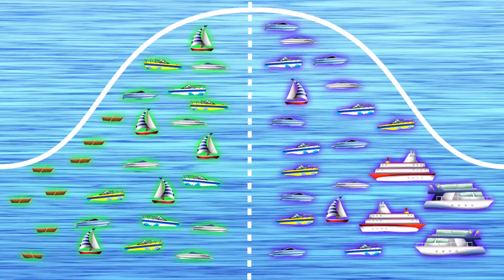The Costs of Policy Uncertainty: Quantifying the Common Sense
One of the most critical unknowns, for both resource managers and policymakers, concerns whether what is true for small-lake ecosystems even applies to large lakes. Can a large lake, like a small one, reach an “alternative stable state”? That is, can it reach a state of environmental degradation that will be unaffected by incremental interventions like reducing new inputs of phosphorus? Limnologists think so, but they have no way to prove it without risking the loss of an entire large lake ecosystem in the process. If they’re right, then reducing the phosphorus entering Lake Erie’s Western Basin to zero might not be enough to restore the lake’s economic and environmental value.

Meanwhile, decisions and choices must be made. The policymakers who must make them might begin by reviewing an intriguing body of work by University of Wisconsin-Madison economist William Brock, much of it in collaboration with eminent limnologist Stephen Carpenter. Brock’s models evaluate a variety of environmental policy choices through the lens of economic utility, calculating the net present value to society from activities that can pollute our waters (e.g., increased agricultural production or residential and industrial development) and from healthy ecosystems (clean water, fish and game, recreation).

His analyses uncover hidden values, suggest new options for action, and offer more than a few useful guidelines for policymakers threading their way between the rock of scientific uncertainty and the hard place of political exigency.